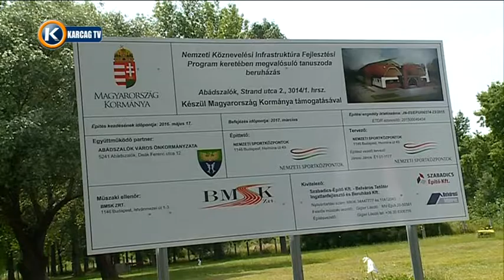TANUSZODA ALAPKŐLETÉTEL ABÁDSZALÓKON